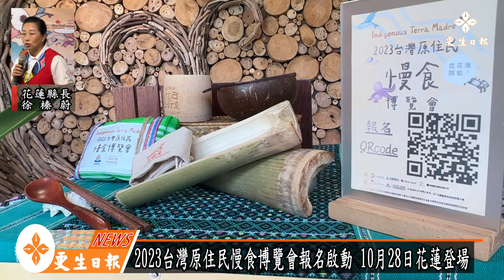2023台灣原住民慢食博覽會報名啟動 10月28日登場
2023台灣原住民慢食博覽會報名啟動 10月28日登場